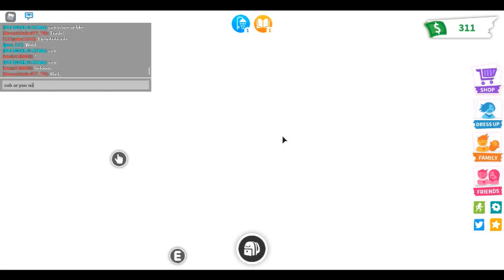roblox adopt me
this remember my girl friend unfriend me;(